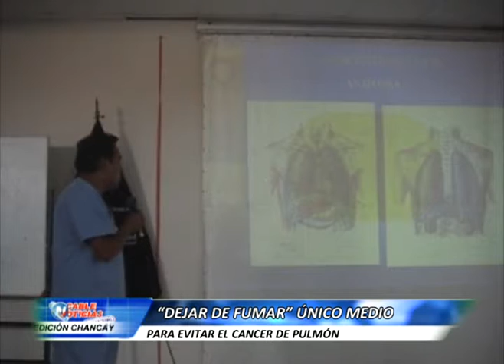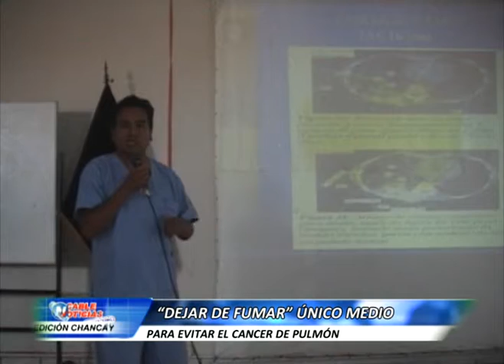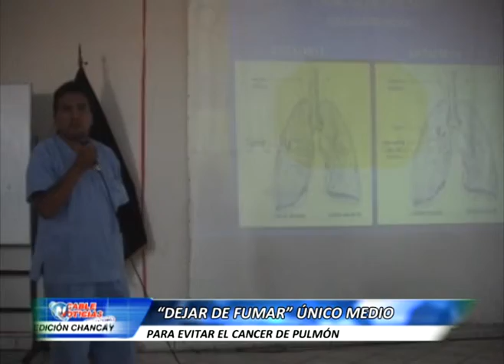5 DEJAR DE FUMAR CONFERENCIA HOSPITAL DE CHANCAY